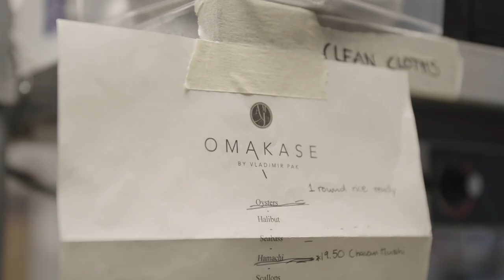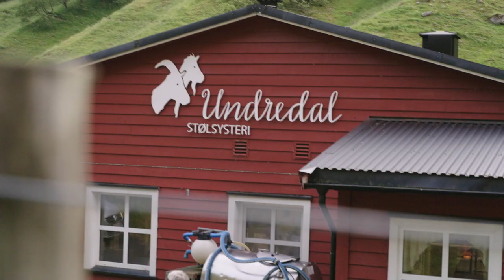PopUp Otternes 2021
Sommeren 2021 startet PopUp eventyret på et lite bygdetun innerst i Sognefjorden. Anerkjente gjestekokker fra hele landet fikk en oppgave; Lage sin fantastiske 7-10 retters meny med våre lokale råvarer.

For en fantastisk start på dette eventyret! Vi er så takknemlige for både gjester, PopUp-teamet, våre lokale leverandører og kokkene for at dere blir med på denne galskapen!

Vi håper dere følger med oss videre på våre neste PopUp destinasjoner!

Hold deg oppdatert via vår Facebook side eller følg oss på Instagram;